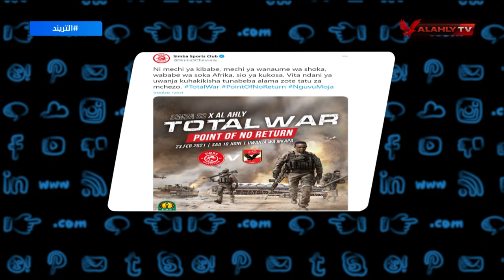شاهد كيف يري سيمبا التنزاني مواجهته مع فريقنا عبر حسابهم الرسمى | التريند